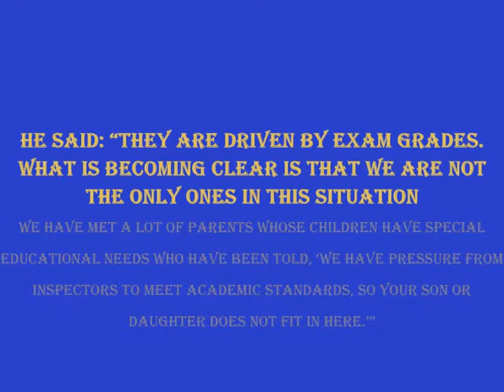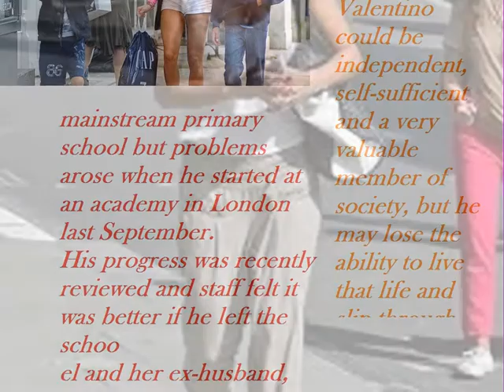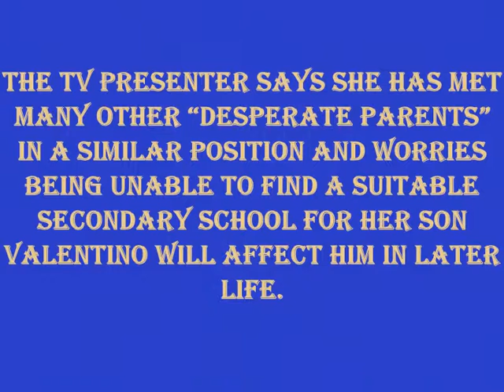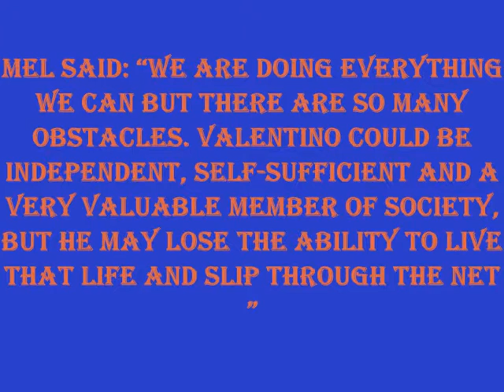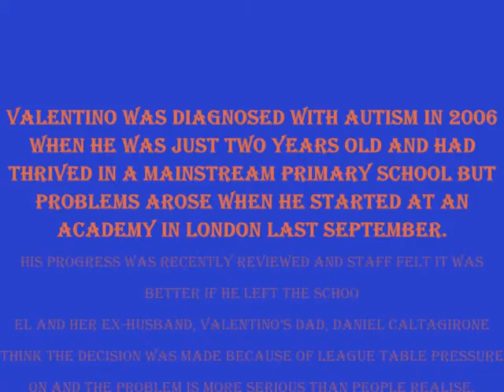Devastated Melanie Sykes struggling to find school place for her 11-year-old autistic son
Valentino was asked to leave a mainstream academy and the presenter say she is in a similar position to many "desperate" parents
Melanie Sykes is struggling to find a school for her 11-year-old autistic son after he was asked to leave a mainstream academy.
The TV presenter says she has met many other “desperate parents” in a similar position and worries being unable to find a suitable secondary school for her son Valentino will affect him in later life.

Mel said: “We are doing everything we can but there are so many obstacles. Valentino could be independent, self-sufficient and a very valuable member of society, but he may lose the ability to live that life and slip through the net.”

Valentino was diagnosed with autism in 2006 when he was just two years old and had thrived in a mainstream primary school but problems arose when he started at an academy in London last September.
His progress was recently reviewed and staff felt it was better if he left the schoo
el and her ex-husband, Valentino’s dad, Daniel Caltagirone think the decision was made because of league table pressure on and the problem is more serious than people realise.

He said: “They are driven by exam grades. What is becoming clear is that we are not the only ones in this situation
We have met a lot of parents whose children have special educational needs who have been told, ‘We have pressure from inspectors to meet academic standards, so your son or daughter does not fit in here.’”
Mel, 45, has spent the past few weeks visiting schools across London with Daniel but they are yet to secure him a place and they are reluctant to send him to a special school.
She explained: “He is a high functioning austistic child. We do not yet know what Valentino’s gifts are, but he definitely straddles the autistic world and the mainstream world.
"I do not want to put him in a school with only autistic children.”